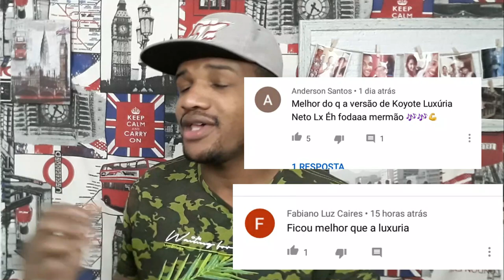Impressionante a disputa entre neto lx e luxúria ! "música nota de 200"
Neto lx e a banda luxúria disputam o sucesso da música nota de 200! vejam tudo